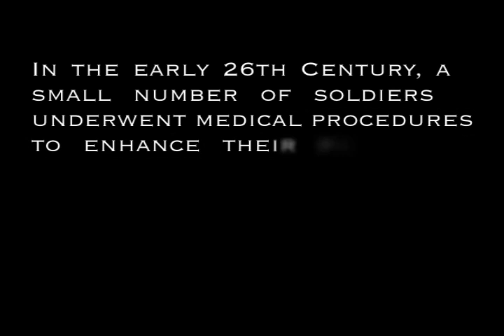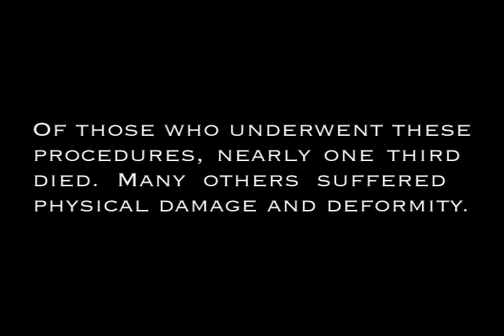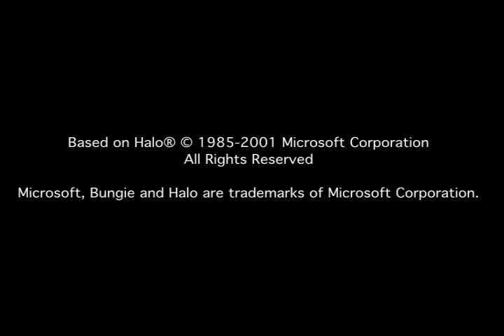Heroes & Heretics Episode 0.5, Operation: Prologue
In the early 26th Century, a small number of soldiers underwent medical procedures to enhance their physical capabilities as part of the "SPARTAN" project.  These procedures were extremely dangerous.

Of those who underwent these procedures, nearly one third died.  Many others suffered physical damage and deformity.

A few suffered different side-effects.